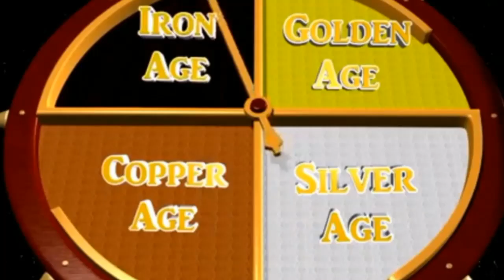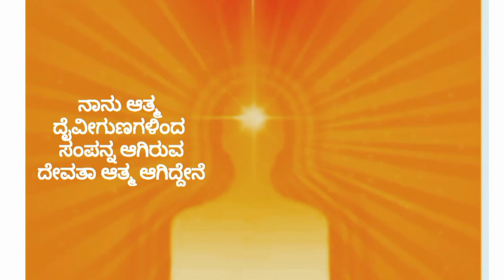Today's Kannada Murli 20-10-2022 SHAI MURLI L 805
Today's Sakar Murli Dated on 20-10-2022 in Kannada Language.